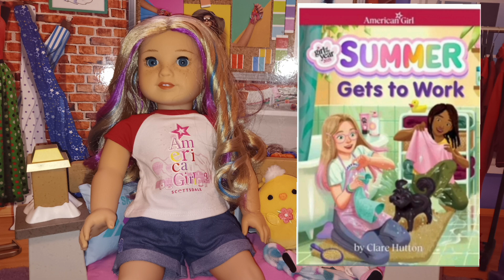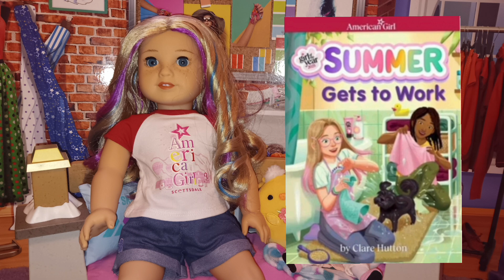re-upload We Got our first look at GOTY 2025 Summer McKinney book, read description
original description of video
The American Girl, Girl of the Year 2025, has been revealed in a book listing. What are your thoughts?